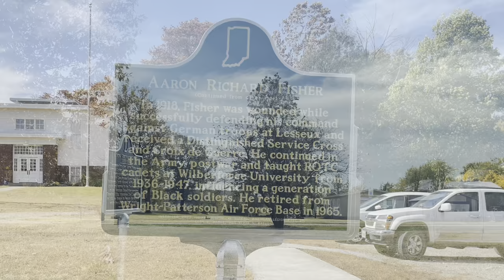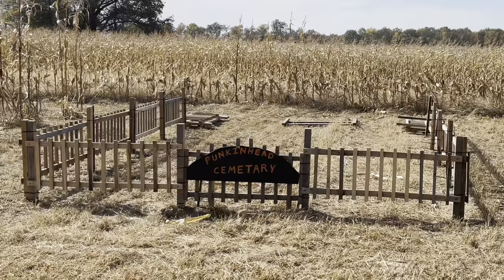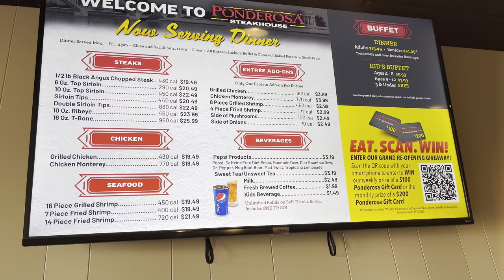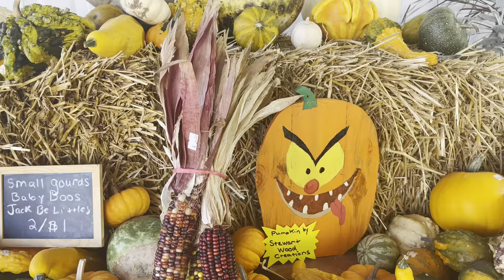Fun Things To Do in Indiana Autumn - Corn Maze & Pumpkin Patch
I love visiting local businesses, get to know better & support each other 😍
Honeysuckle Hill & Pumpkin People is a place that selling bunch of any type of Gourds, Pumpkins & of course Chrysanthemum or Mums
And I bought 1 big vase have 3 color of Mums Yellow, Purple, Maroon for $15 💐

At the Lyles station which is actually more fun if we bring children so we had little adventure through corn maze, get lost & just enjoying the ambiance ✨

There is lots fun things to do in Indiana & definitely we could explore more together 🤗

Thanks to always become my journey & appreciate all of your support 💗